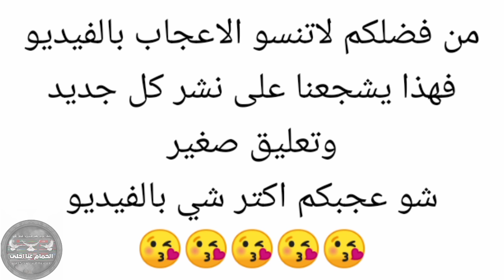طال الهجر يا معاودين لحلب بس وديني Birds pigeons